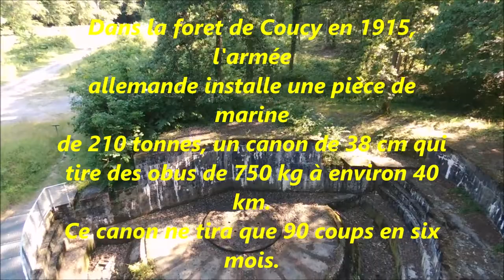Le canon de Coucy le Chateau